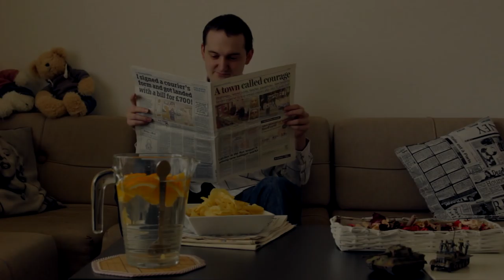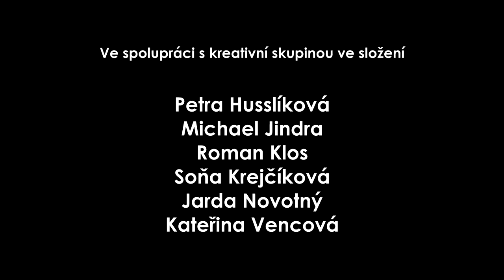TAXIKÁŘ - Short amateur sitcom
Sitcom Taxikář sleduje osudy Gejzy, který nikdy neměl moc peněz, lže, krade, podvádí, ale přesto ho nemůžete nemít rádi. A proto ani další z postav, jeho spolužák ze střední školy Marek, který žije v noblesním domě, nedokáže Gejzovi říct ne, když ten ho požádá, zdali by u něj mohl bydlet. Dočasně, což v Gejzově slovníku znamená napořád. Osudy Gejzy, který si přivydělává řízením taxíku, sledujte na kanálu Studio Sedm.

Komentujte, sdílejte a dejte nám vědět, jestli byste chtěli vidět další díly!

Režie, scénář, kamera, střih: David Šafránek
Hrají: Miroslav Gron, Josef Pavel, Vít Ledvinka, Griffin Canfield, Jan Hancek Klement, Jarda Novotný, Jan Kléma Klement, Lucie Pelikánová, Ivet Michalíčková, Soňa Krejčíková
Brainstorming námětu: Tereza Šárovcová, Petra Husslíková, Kateřina Vencová, Roman Klos, Jarda Novotný, Soňa Krejčíková, Michael Jindra, Martina Vidová, Jan Souček